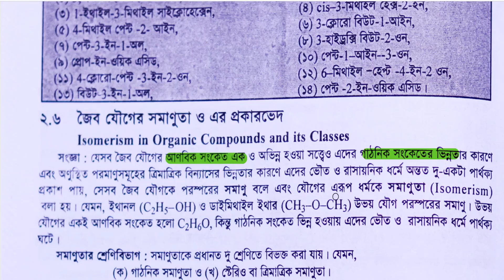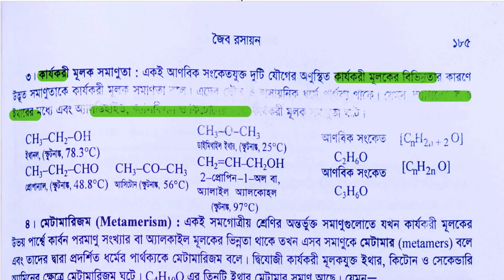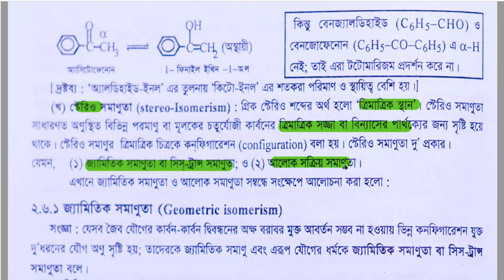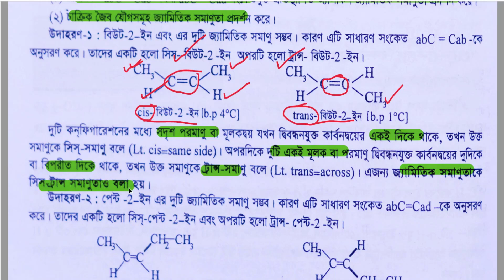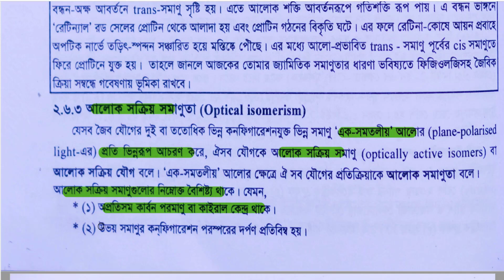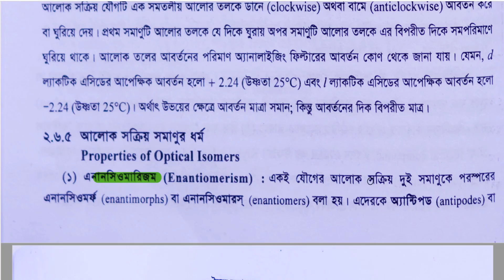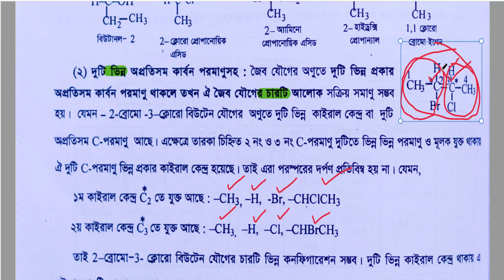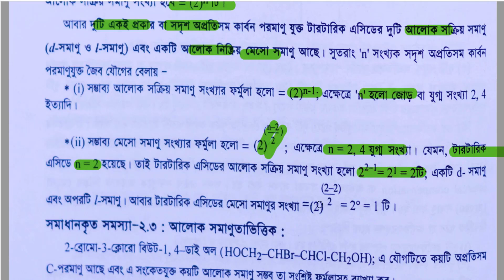জৈব রসায়ন | পার্ট-২ | সমাণুতা |PDF| [ Medical admission] [University admission] [HSC] Medilogy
বইয়ের কপিরাইট : ড. সরোজ কান্তি সিংহ হাজারী
                     ও অধ্যাপক হারাধন নাগ

Video title: জৈব রসায়ন/ Organic chemistry
Subject: Chemistry
Chapter:2

Lecturer: হাফিজ আল মামুন
           স্যার সলিমুল্লাহ মেডিকেল কলেজ

Group